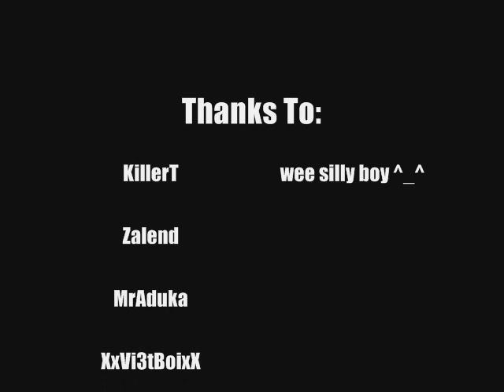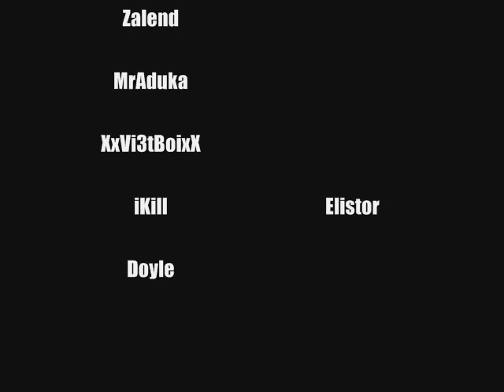PristonTale - Kasumi PT Video 3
All Credit to Kasumi